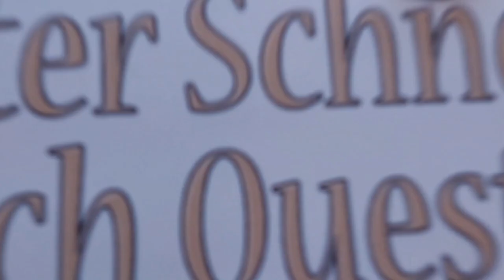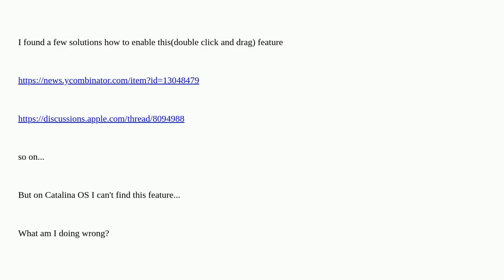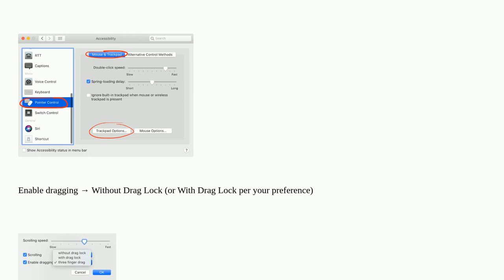Apple: How to enable Double-Tap to Drag in Mac OS X Catalina?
How to enable Double-Tap to Drag in Mac OS X Catalina?

A special thanks goes out to the community

  macos macbook-pro mac